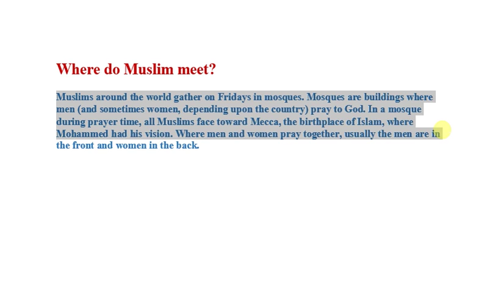Where do Muslim meet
Macca is the holy place for Muslim